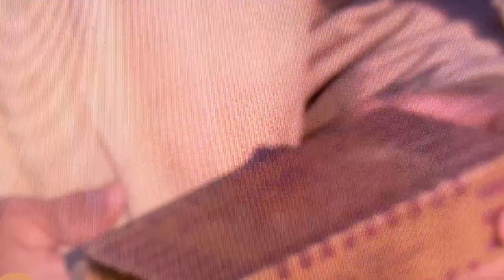Les Passeurs de Mémoire à la télévision